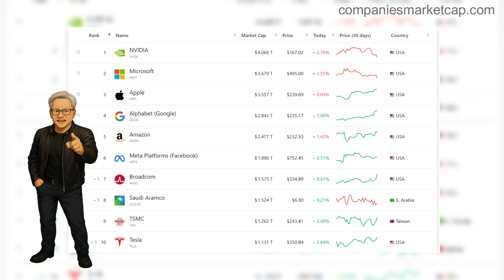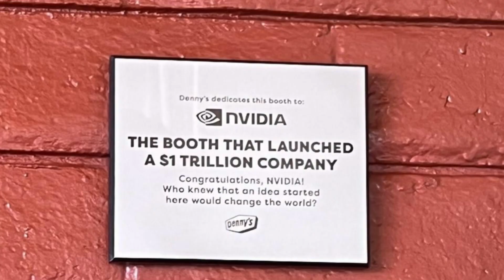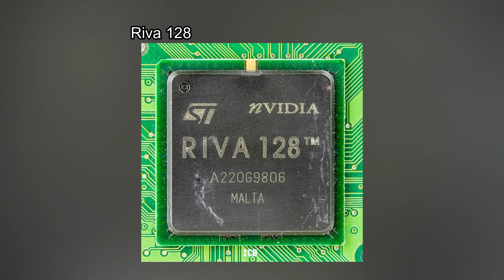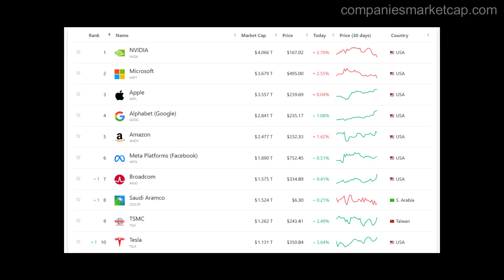Jensen Huang’s 5 Biggest Bets That Built NVIDIA’s $4 Trillion Empire. nvidia NV1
What if the world’s most valuable company wasn’t Apple or Microsoft… but a chipmaker that started in a diner over bottomless coffee?

In this video, we dive into Jensen Huang’s 5 biggest turning points — from childhood struggles and risky bets, to a kitchen keynote that made NVIDIA the $4 trillion powerhouse fueling today’s AI revolution.

You’ll learn:
1️⃣ How a “wrong start” at age 9 forged resilience.
2️⃣ The late-night diner gamble that created NVIDIA.
3️⃣ The flop (NV1) that nearly killed the company—and the comeback with RIVA 128.
4️⃣ Why engineers thought CUDA was “bluffing,” and how it became AI’s secret engine.
5️⃣ How a leather jacket + kitchen keynote became the brand of a $4T empire.